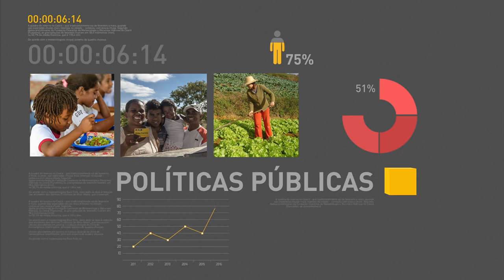Ministério da Justiça se coloca à disposição do governo do Amazonas em relação à rebelião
REPÓRTER NBR 15H - 02.01.17: O Ministro da Justiça colocou a Força Nacional de Segurança Pública à disposição do governo do Amazonas. Rebelião no presídio do Estado deixou 60 mortos. Já está em vigor o novo salário mínimo no valor de R$ 937. Brasileiros interessados em participar do Mais Médicos podem se inscrever até esta quarta-feira.